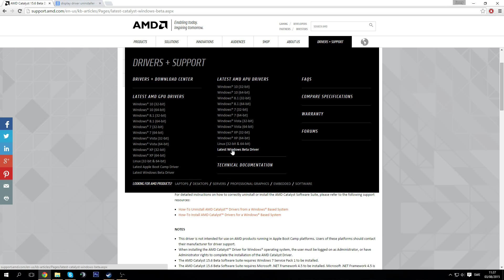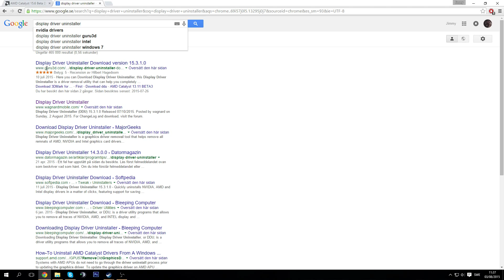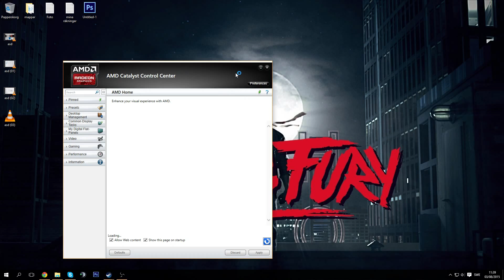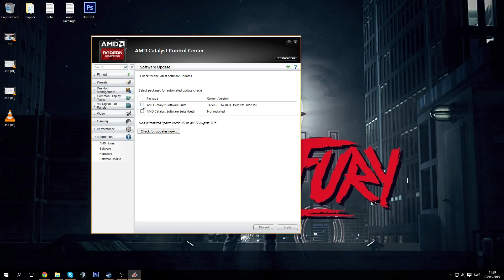How to run 4:3 Stretched in any games on AMD GPU in Windows 10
Hello there.
As you know there's is currently a problem running 4:3 stretched on Windows 10 with an AMD GPU. So here's a temporary fix!